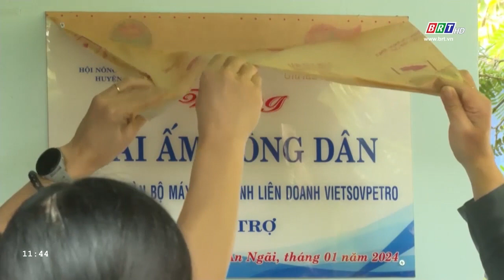BR-VT: Nhiều cơ quan, đơn vị, địa phương bàn giao nhà mới, nhà sửa chữa cho hộ nghèo đón Tết đầm ấm